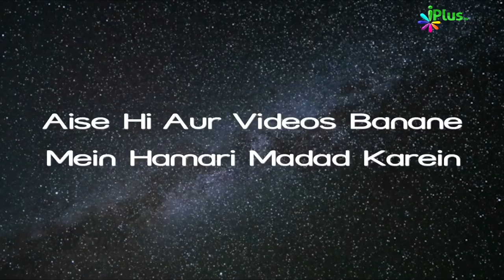Bimari Se Shifa Ke Liye Namaz | Hum Kya Karein 87 | Shaikh Sanaullah Madani | iPlus TV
ASSALAMU ALAIKUM
AAP DEKH RAHE HAIN HAM KYA KAREIN, WO CHHOTE CHHOTI NEKIYAN JINHE INSAN MAMULI SAMAJHTE HAIN PAR WO INTE POWERFUL HAIN KI UNKI NEKIYO KE MIZAAN MEIN SAB SE ZYADA BHARI HONGI, AAP KO BATA RAHE HAIN ISLAMIC SCHOLAR SHAIKH SANAULLAH MADANI

00:24 SALAAT E SHIFA KYA HAI
TAHAJJUD KI NAMAZ KO SALAAT E SHIFA BHI KAHA JATA HAI AAIYE DEKHTE HAIN KYU

UPI : donateilm@icici